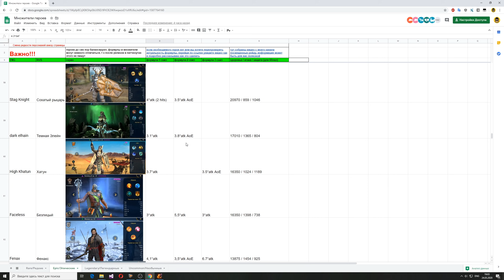Темная Элейн обзор | RAID: Shadow Legends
Очень удачный перс которого всем дадут на халявку :) Еще круче чем кажется!